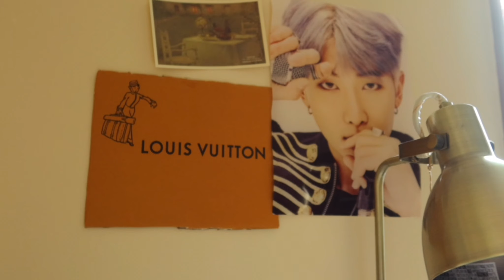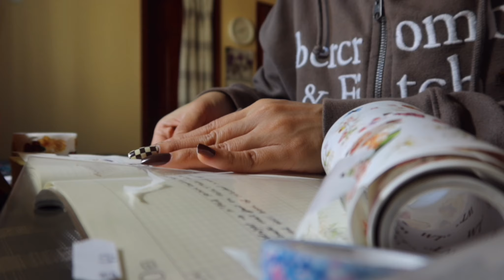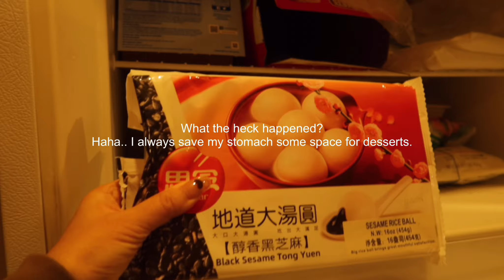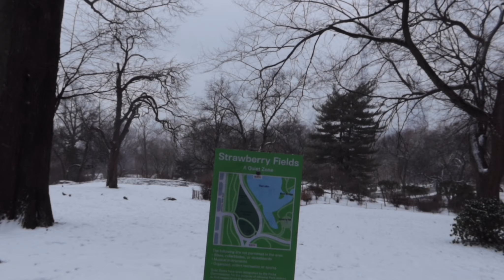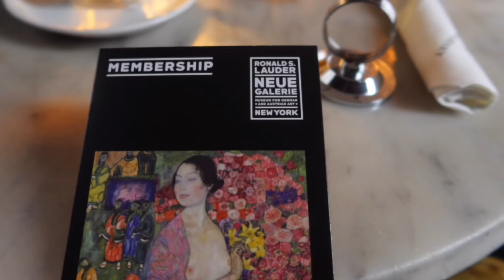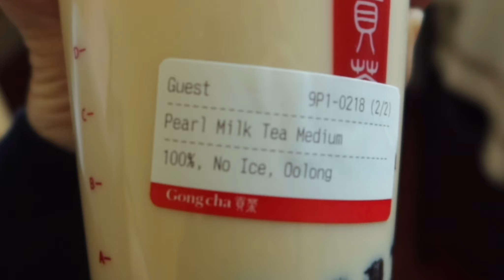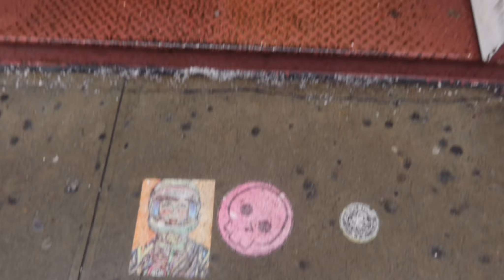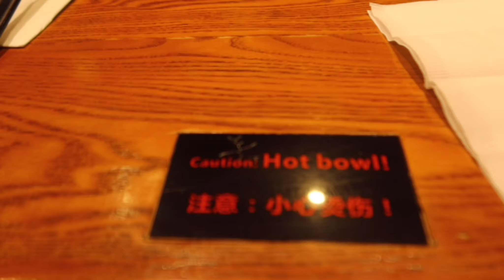Wintry January l Central Park under the snow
Hi. My name is Pang a.k.a Nina.
This 's gonna be my first vlog kicking off this year 2024.
I wish to reflect the lives and vibes of New York monthly thru the entire year.
Hope you guys love them.